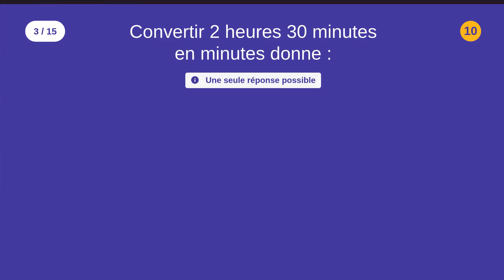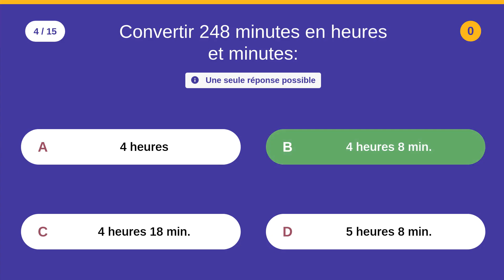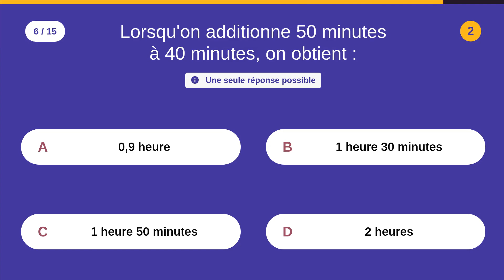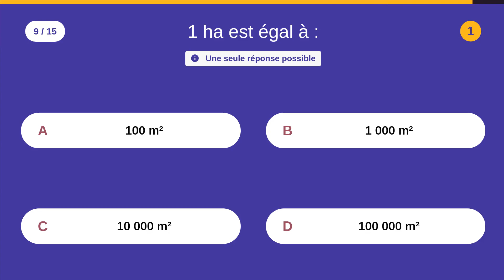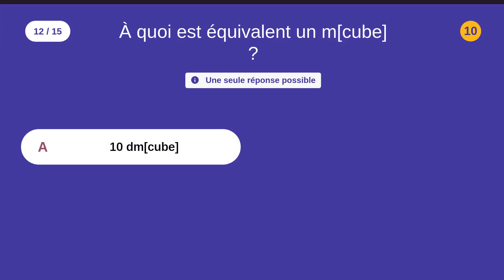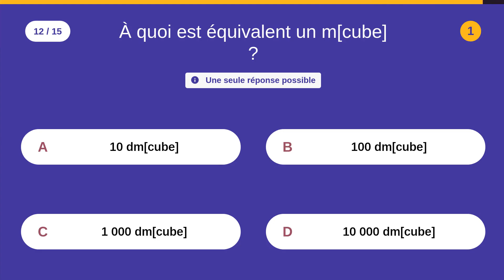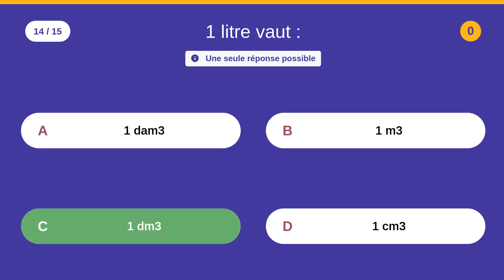LES MESURES (1 sur 2) - Catégorie: Mathématiques - 15 QCM - Difficulté : ⭐